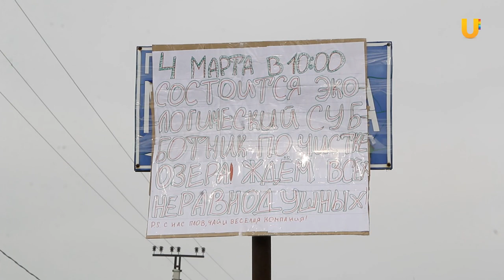UTV. Жители Максимовки начали очистку озера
Подготовка к весеннему половодью уже полным ходом идет в микрорайоне Максимовка. Как жители улицы Мечникова объединились в борьбе за чистоту и безопасность любимого озера?